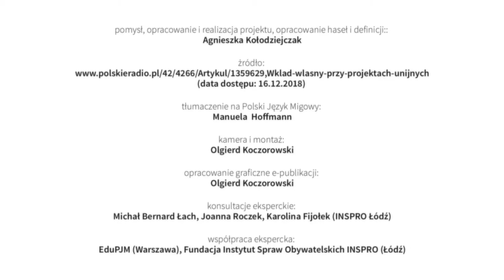Wkład własny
pomysł, opracowanie i realizacja projektu, opracowanie haseł i definicji:
Agnieszka Kołodziejczak

kamera i montaż:
Olgierd Koczorowski

opracowanie graficzne e-publikacji:
Olgierd Koczorowski

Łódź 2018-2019